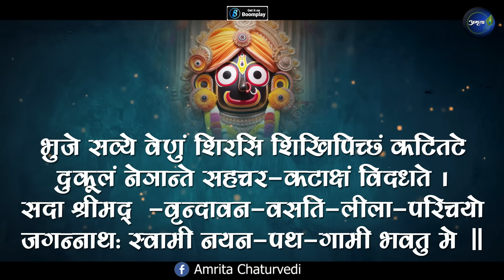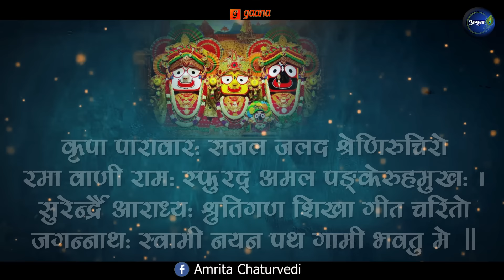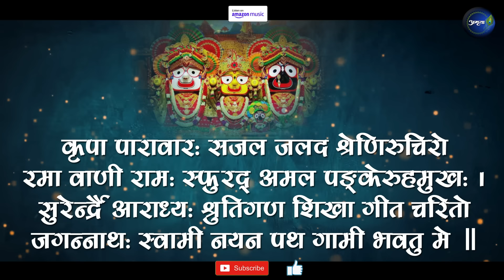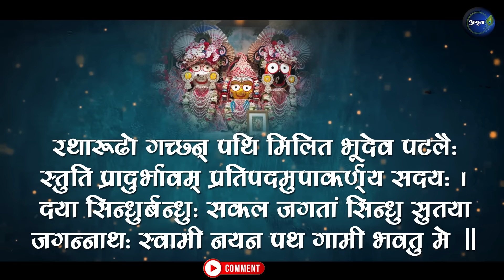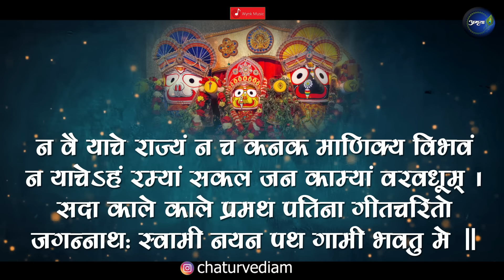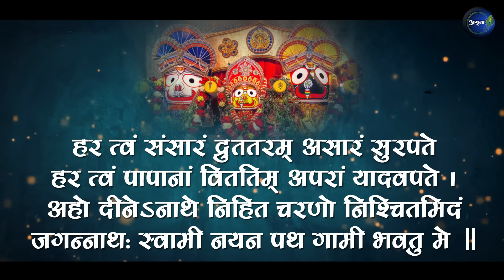श्री जगन्नाथ अष्टकम् | Jagannath Ashtakam | Adi Shankaracharya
Credits:
Singer: Amrita Chaturvedi Upadhyay
Lyrics: Adi Shankaracharya
Flute: Pt. Ajay Shankar Prasanna
Mixmaster: A R Creations
Video credits: UM Productions (Utkarsh Mishra, 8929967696)

कदाचित् कालिन्दी तट विपिन सङ्गीत करवो
मुदाभीरी नारी वदन कमला स्वाद मधुपः
रमा शम्भु ब्रह्मामरपति गणेशार्चित पदो
जगन्नाथः स्वामी नयन पथ गामी भवतु मे ॥१॥
Sometimes in great happiness Lord Jagannatha, with His flute, makes a loud concert in the groves on the banks of the Yamuna. He is like a bumblebee who tastes the beautiful lotus-like faces of the cowherd damsels of Vraja, and His lotus feet are worshiped by great personalities such as Lakshmi, Siva, Brahma, Indra and Ganesa. May that Jagannatha Swami be the object of my vision.
भुजे सव्ये वेणुं शिरसि शिखिपिच्छं कटितटे
दुकूलं नेत्रान्ते सहचर-कटाक्षं विदधते ।
सदा श्रीमद्‍-वृन्दावन-वसति-लीला-परिचयो
जगन्नाथः स्वामी नयन-पथ-गामी भवतु मे ॥२॥
In His left hand Lord Jagannatha holds a flute. On His head He wears the feathers of peacocks and on His hips He wears fine yellow silken cloth. Out of the corners of His eyes He bestows sidelong glances upon His loving devotees and He always reveals Himself through His pastimes in His divine abode of Vrindavana. May that Jagannatha Swami be the object of my vision.
महाम्भोधेस्तीरे कनक रुचिरे नील शिखरे
वसन् प्रासादान्तः सहज बलभद्रेण बलिना ।
सुभद्रा मध्यस्थः सकलसुर सेवावसरदो
जगन्नाथः स्वामी नयन-पथ-गामी भवतु मे ॥३॥
Residing on the shore of the great ocean, within a large palace situated upon the crest of the brilliant, golden Nilacala Hill, along with His powerful brother Bala-bhadra, and in the middle of Them His sister Subhadra, Lord Jagannatha bestows the opportunity for devotional service upon all godly souls. May that Jagannatha Swami be the object of my vision.
कृपा पारावारः सजल जलद श्रेणिरुचिरो
रमा वाणी रामः स्फुरद् अमल पङ्केरुहमुखः ।
सुरेन्द्रैर् आराध्यः श्रुतिगण शिखा गीत चरितो
जगन्नाथः स्वामी नयन पथ गामी भवतु मे ॥४॥
Lord Jagannatha is an ocean of mercy and He is beautiful like a row of blackish rain clouds. He is the storehouse of bliss for Lakshmi and Saraswati, and His face is like a spotless full-blown lotus. He is worshiped by the best of demigods and sages, and His glories are sung by the Upanishads. May that Jagannatha Swami be the object of my vision.
रथारूढो गच्छन् पथि मिलित भूदेव पटलैः
स्तुति प्रादुर्भावम् प्रतिपदमुपाकर्ण्य सदयः ।
दया सिन्धुर्बन्धुः सकल जगतां सिन्धु सुतया
जगन्नाथः स्वामी नयन पथ गामी भवतु मे ॥५॥
When Lord Jagannatha is on His Ratha-yatra cart and is moving along the road, at every step there is a loud presentation of prayers and songs chanted by large assemblies of brahmanas. Hearing their hymns Lord Jagannatha is very favorably disposed towards them. He is the ocean of mercy and the true friend of all the worlds. May that Jagannatha Swami, along with His consort Lakshmi, who was born from the ocean of nectar, be the object of my vision.
परंब्रह्मापीड़ः कुवलय-दलोत्‍फुल्ल-नयनो
निवासी नीलाद्रौ निहित-चरणोऽनन्त-शिरसि ।
रसानन्दी राधा-सरस-वपुरालिङ्गन-सुखो
जगन्नाथः स्वामी नयन-पथगामी भवतु मे ॥६॥
He is the ornament of the head of Lord Brahma and His eyes are like the full-blown petals of the lotus. He resides on the Nilacala Hill, and His lotus feet are placed on the heads of Ananta Deva. Lord Jagannatha is overwhelmed by the mellow of love and He becomes joyful in the embracing of the body of Sri Radharani, which is like a cool pond. May that Jagannatha Swami be the object of my vision.
न वै याचे राज्यं न च कनक माणिक्य विभवं
न याचेऽहं रम्यां सकल जन काम्यां वरवधूम् ।
सदा काले काले प्रमथ पतिना गीतचरितो
जगन्नाथः स्वामी नयन पथ गामी भवतु मे ॥७॥
I do not pray for a kingdom, nor for gold, rubies, and wealth. I do not ask for an excellent and beautiful wife as desired by all men. I simply pray that Jagannatha Swami, whose glories are always sung by Lord Siva, be the constant object of my vision.
हर त्वं संसारं द्रुततरम् असारं सुरपते
हर त्वं पापानां विततिम् अपरां यादवपते ।
अहो दीनेऽनाथे निहित चरणो निश्चितमिदं
जगन्नाथः स्वामी नयन पथ गामी भवतु मे ॥८॥
O Lord of the demigods, please quickly remove this useless material existence I am undergoing. O Lord of the Yadus, please destroy this vast ocean of sins which has no shore. Alas, this is certain that Lord Jagannatha’s lotus feet are bestowed upon those who feel themselves fallen and have no shelter in this world but Him. May that Jagannatha Swami be the object of my vision.